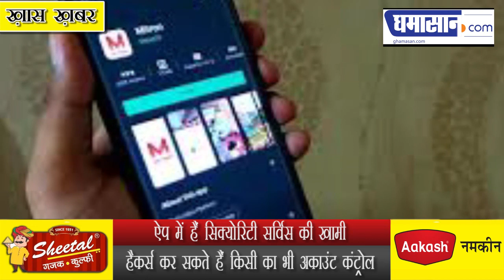अब Mitron बना Users के लिए खतरा? Hack हो रहा है Account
ऐप में हैं सिक्योरिटी सर्विस की खामी
हैकर्स कर सकते हैं किसी का भी अकाउंट कंट्रोल